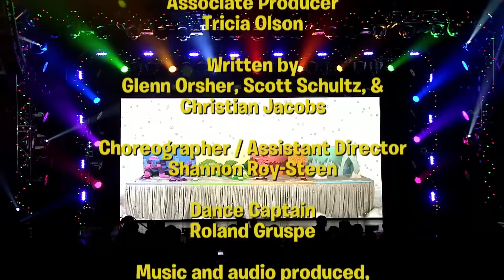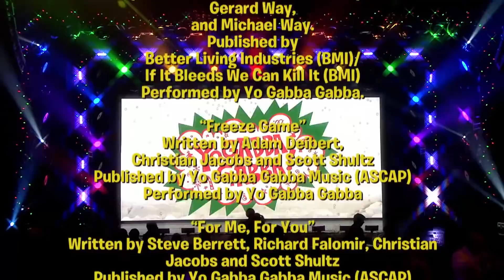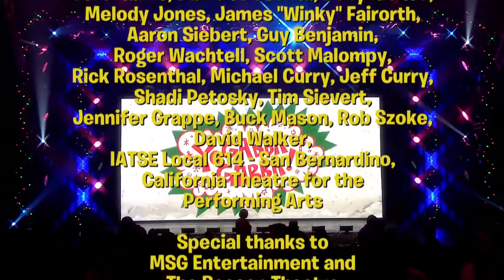Yo Gabba Gabba! Family Fun - YO GABBA GABBA FAMILY PARADE | Kids Songs | DJ LANCE ROCK | BABY SONGS